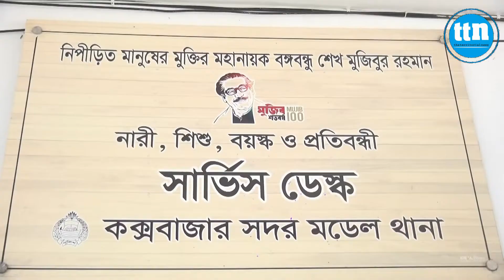থানায় 'স্পেশাল সার্ভিস ডেস্কে' সেবা পাবে নারী, শিশু, বৃদ্ধ ও প্রতিবন্ধীরা।